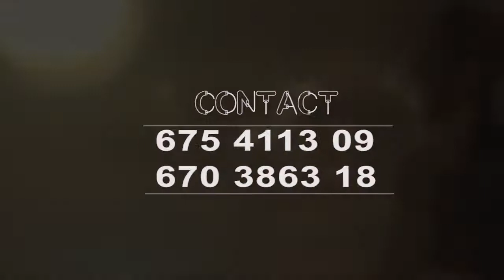XMALEYA EN CONCERT LIVE A BUEA, Thursday 29th October 2015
promo Spot for XMALEYA EN CONCERT LIVE A BUEA, Thursday 29th October 2015 @ the Molyko Omnisport Stadium, with Rythmz, Ambe, Mel B Akwen, Mr.Leo, Ewube, Cyrus, Tzy Panshack & More. Powered by No Hitz No Recordz Ent.